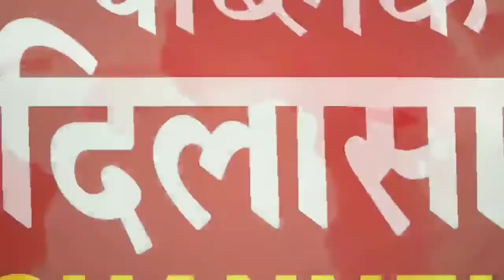लड़की से छेड़छाड़ रोकने पर हत्या